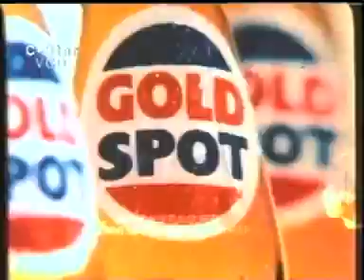failed Coca cola Gold Spot Advertisement .mp4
Gold Spot still is one of the best soft drinks for many in India and one of the most loved too and can surely make a killing if it's brought back.